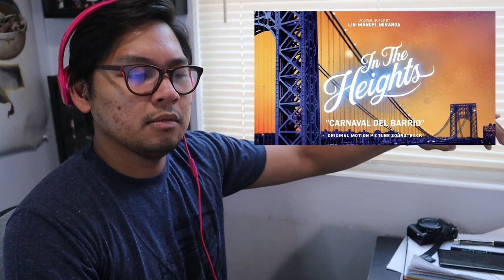SING IT LOUD AND PROUD! | CARNAVAL DEL BARRIO | In The Heights Movie | REACTION | Alza La Bandera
On June 9th, 2021 Atlantic Records released the whole InTheHeightsMovie Soundtrack!

Carnaval Del Barrio was rumored to be cut from the film because they couldn't finish film one good take of the scene, but thank goodness they did not.

Alza la bandera! Sing it so it doesn't go away!